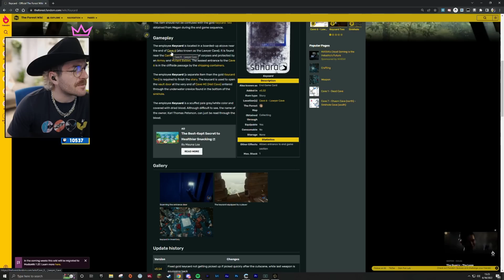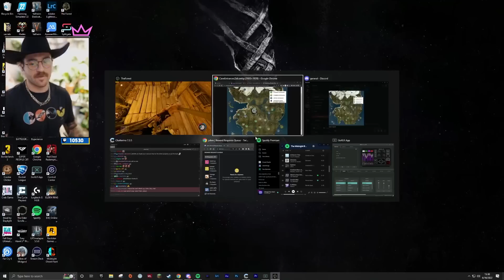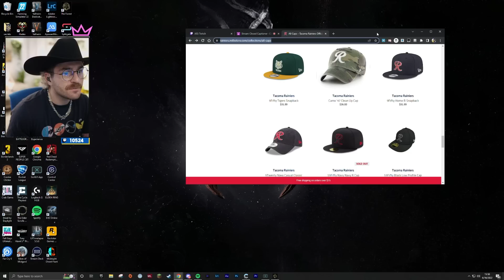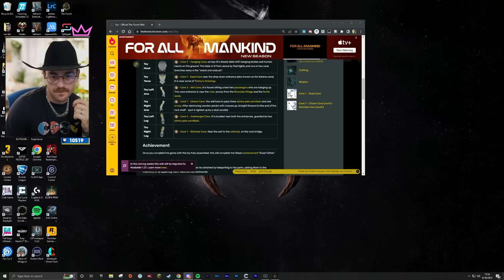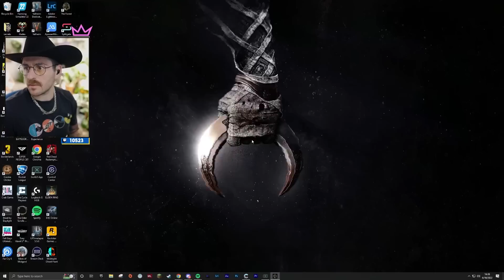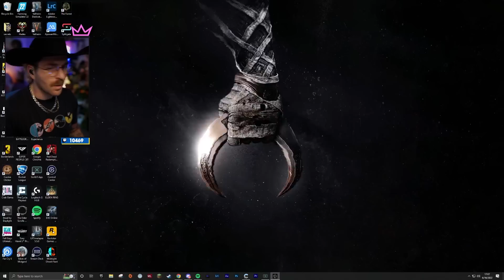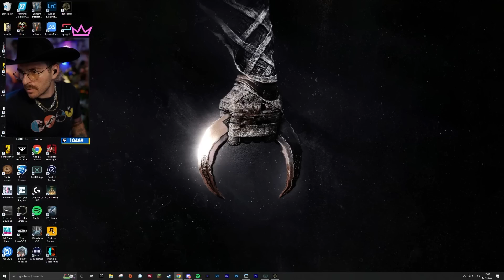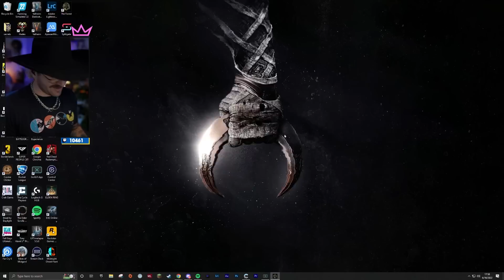Julien & Will’s * emotional * ending in the Forest | finale